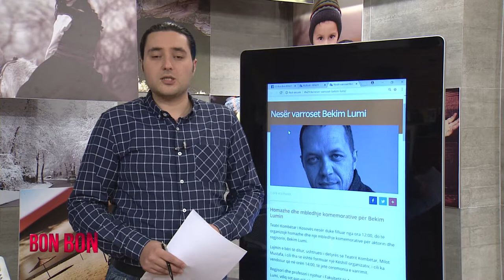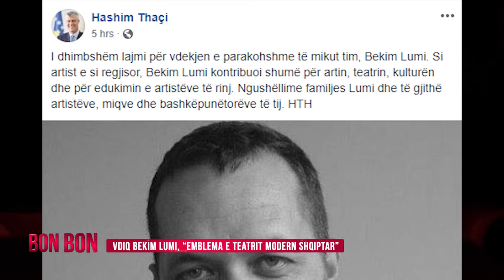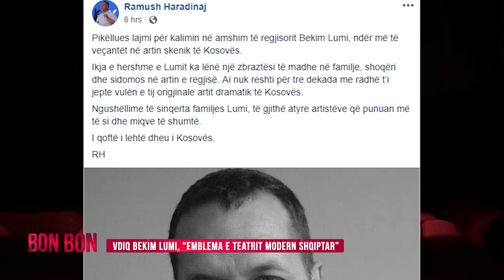VDIQ BEKIM LUMI, ''EMBLEMA E TEATRIT MODERN SHQIPTAR'' 30.07.2018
Bekim Lumin
rtv21.tv